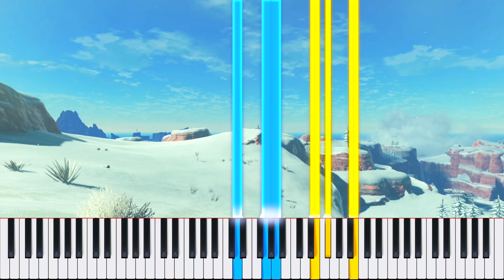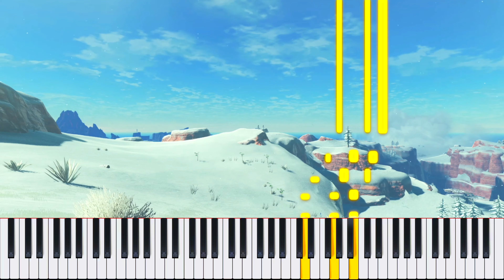Highlands ~ The Legend of Zelda: Breath of the Wild | Piano Cover (+ Sheet Music)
Piano tutorial of Highlands from The Legend of Zelda: Breath of the Wild!